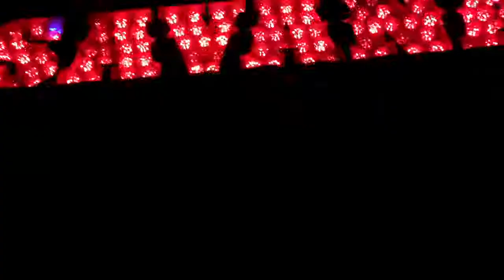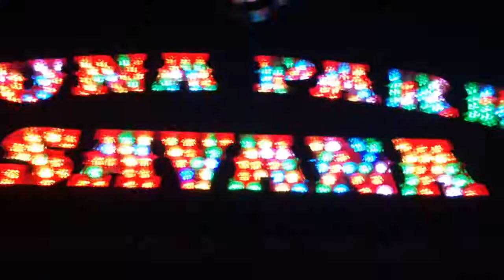Quand les gens biens sont endormis